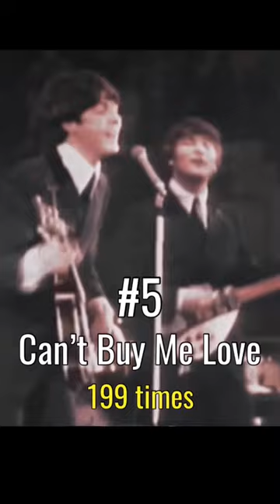Songs The Beatles PLAYED LIVE the Most!